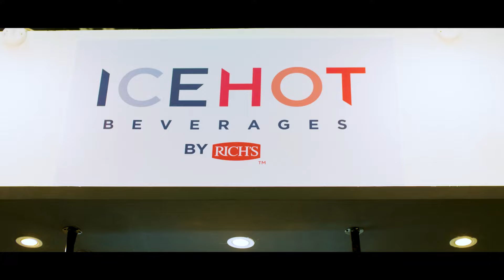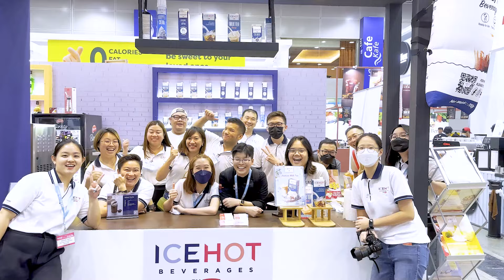International Cafe & Barista Show (ICBS) 2024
The wait is finally over! 🎉 Take a glimpse at the full excitement from the International Café & Beverage Show (ICBS) 2024!

We are grateful for this amazing exhibition and the opportunity to meet all of you. Thank you for coming and showing your love and support for ICEHOT. We truly appreciate it! 💙

➡LinkedIn for more professional updates